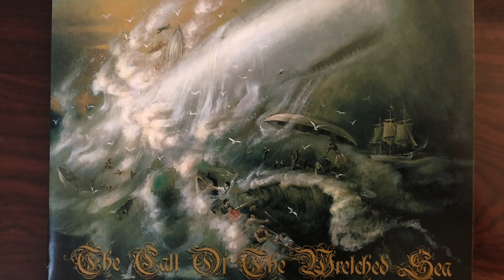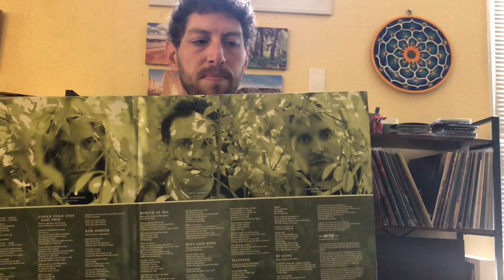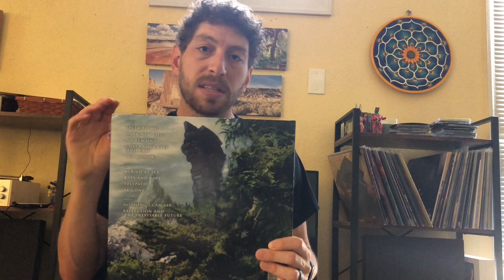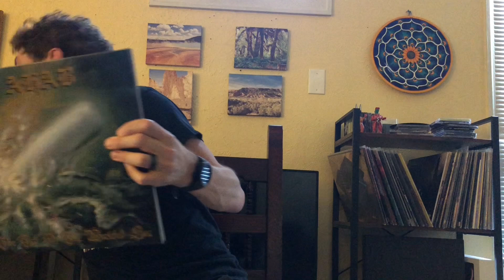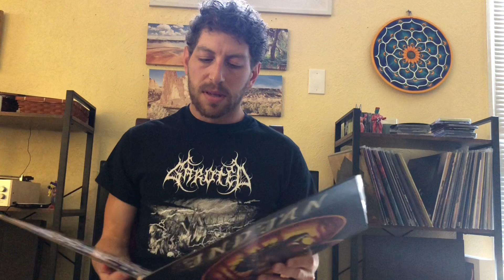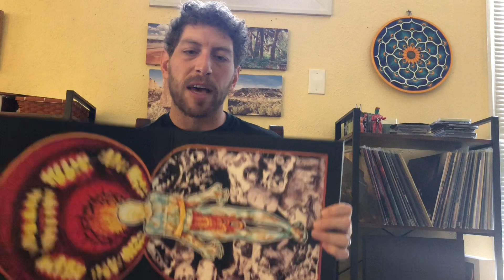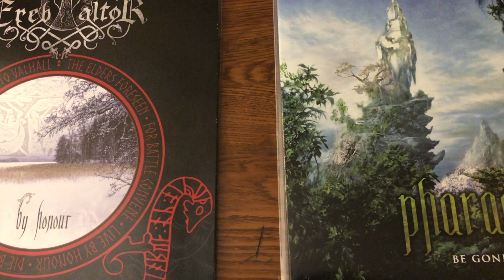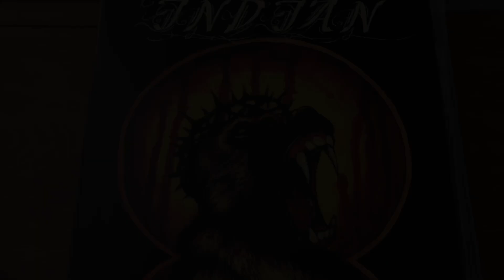Re: Raul Serrano's "Love At First Listen"